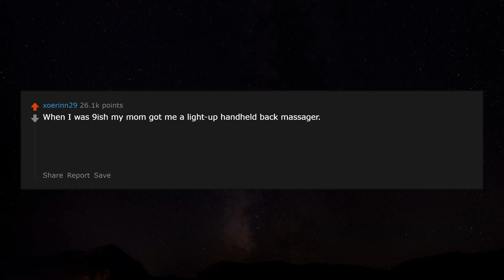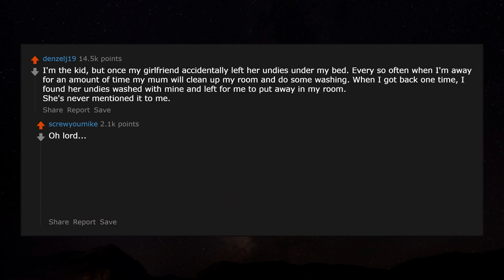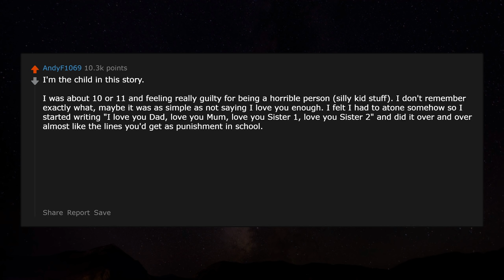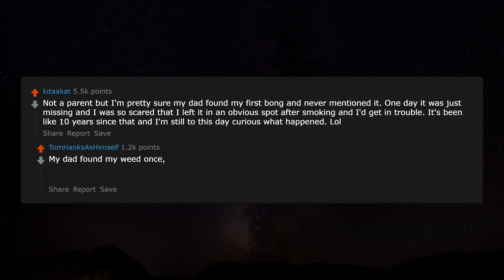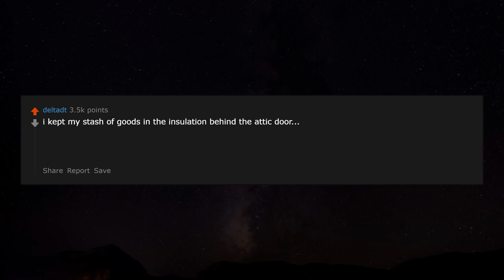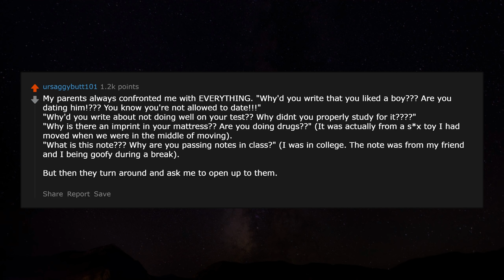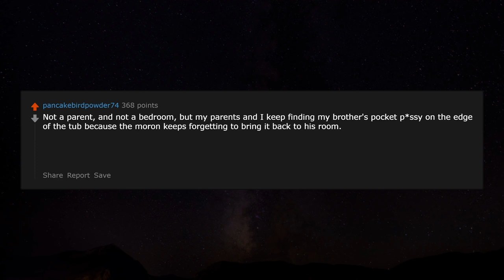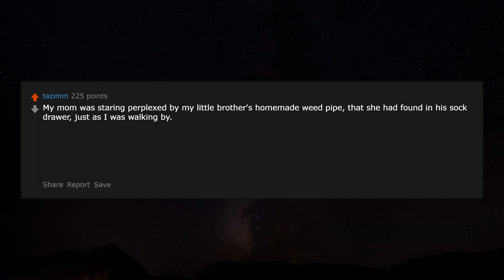Parents, What did you find in your kids room that shouldn't be discussed? r/AskReddit